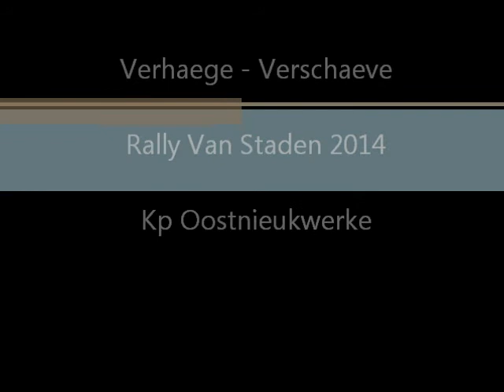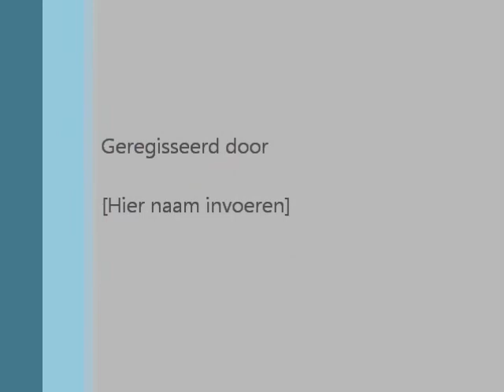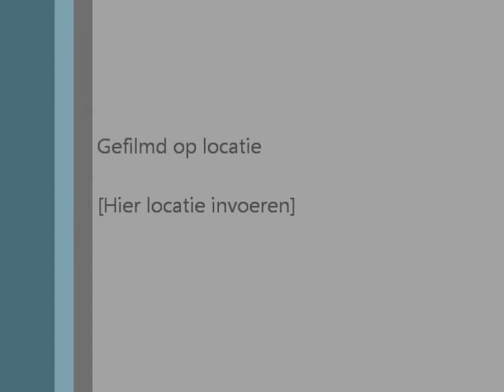Rally van Staden 2014 BMW E36 Kp Oostnieuwerke 2014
Het lawaai halverwege de klassementsproef is rubber van de banden die slaat tegen de wielkas.